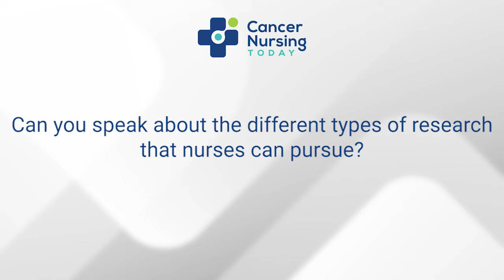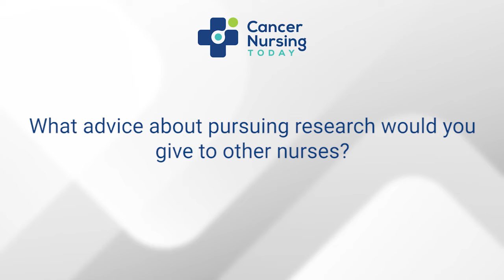How to Become a Nurse Researcher: Considering Clinical, Academic Routes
Cancer Nursing Today contributor Teresa Hagan Thomas, PhD, RN, an Assistant Professor at the University of Pittsburgh School of Nursing, discusses how nurses can get involved with research and the available paths.

“Nurses actually have an opportunity to be involved in research at any level,” Dr. Thomas explained, emphasizing that nurses can conduct research in clinical or academic settings. Each setting can also take on multiple forms.

“If you're thinking about the academic route, pursuing a PhD or a Master's of Science [degree] is a wonderful way to make sure you have the skills to be leading research,” Dr. Thomas said. “If you're more clinically based, I would say getting involved in existing research studies that are at your institution—as a consultant or an expert in a specific field or patient population—and even leading quality improvement projects, are ways that we see nurses involved in research every day.”

While it can be “daunting” to start taking those initial steps to become a nurse researcher, Dr. Thomas outlined a set of questions and steps to help guide the journey.

“I think the first question to ask is: ‘What patient population or what clinical problem am I most interested in?’ It doesn't have to be super specific, but broad enough to say: ‘Here's generally where I want to spend my energy to get involved in research,’” she explained.

Once a topic has been identified, finding a “nurse scientist mentor is the key,” Dr. Thomas said. This is especially important because “much of the research process is collaboration and working with other investigators,” she explained.

Dr. Thomas emphasized that even if a mentor’s area of focus “isn't exactly what you want to pursue as a nurse researcher,” they can still teach the necessary skillset to become a good researcher. Overall, the quality of the mentorship and relationship is truly important, she said.

“Over and above the specific programs or institutions—which may have great names—it's really about the people and finding a good main [mentor] and other supportive people who are going to keep you interested and passionate about your research,” Dr. Thomas said.

She also shared advice for nurses about when to pursue research and advanced degrees, addressing what might be a common misconception about the appropriate time during a nursing career to become involved with research and teaching.

“Unwritten in my nursing education was the idea that you should wait until you're a veteran and understand clinical practice, and then you can go back and get your PhD, and teach, and do research, but you have to put that time in first,” Dr. Thomas said. “My mentors at the time said: ‘Well, actually, things are changing. As a nurse researcher, in order to have the most impact in patient care with your research, you really need to dedicate your career to being a researcher.’ That's what I did, very quickly after getting my nursing degree, I got my research degree, my PhD.”

Dr. Thomas explained that there are many ways to get involved with research at any point in a nursing career, and it’s important to recognize that multiple paths are available.

“The first message is if you're interested in research, then start pursuing it and don't put it off and think that this is something that you need [to do] later on in life,” she said. “The second thing I would say is if you're curious about research, try to get involved in a more low-stakes way that doesn’t require you to stop working and join a PhD program. Within your clinical setting or within your group, try to figure out what projects [are available]—whether they're research projects or quality improvement projects or even just groups of people who are reviewing the evidence around different cancer treatments for your unit—[and] get involved.”

While there are many paths to becoming a nurse researcher, each can provide a way to ask and answer questions about patient care, treatments, best practices, and more. No matter the path or the research setting, nurse researchers can make a difference for patients, fellow health care providers and researchers, and the nursing field.

“The group of nurse researchers that are out there are a committed, very inquisitive group of people trying to make evidence-based treatment recommendations for patients, families, and caregivers affected by cancer,” Dr. Thomas said.

Visit cancernursingtoday.com for more oncology nursing videos and articles.